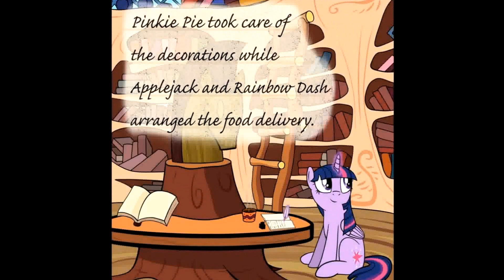[MLP German Comic Fandub] - Dear Diary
Twilight schreibt gerne in ihr Tagebuch, doch an diesem Tag unterläuft ihr ein fataler Irrtum.

Ein Dankeschön geht natürlich an die mitwirkenden Sprecher und Sprecherinnen - schaut doch gerne mal bei ihnen rein und lasst zur Unterstützung ein Abo da!

Und ein großer Dank natürlich an die Comiczeichner und natürlich Scribbler für den Original Dub.